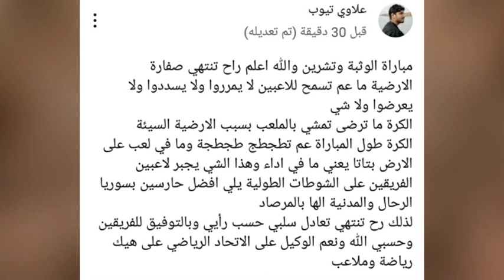نتائج وترتيب الدوري السوري/تحليل مباراة كلاسيكو سوريا (الوثبة وتشرين)وجميع مباريات الجولة🇸🇾🇸🇾